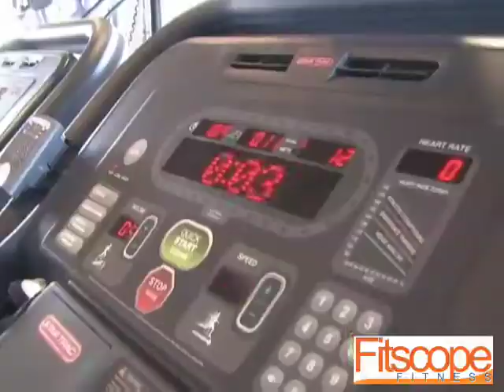Los Angeles photographer Noel Daganta shoots fitness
Noel Daganta Photography
Fitness Photo Shoot